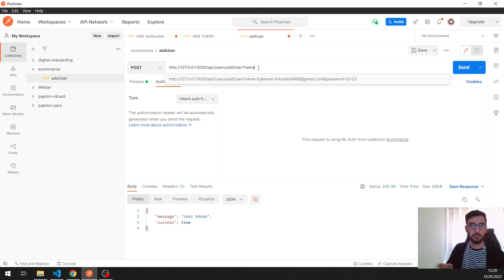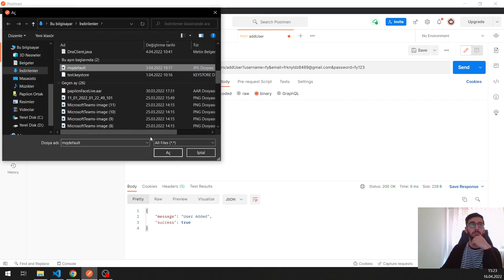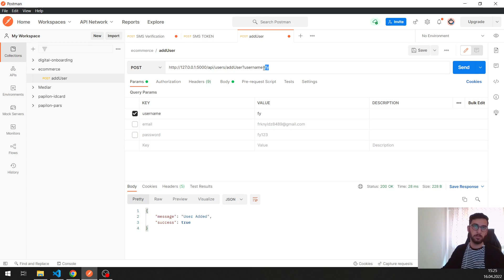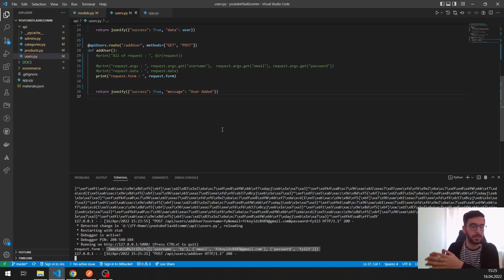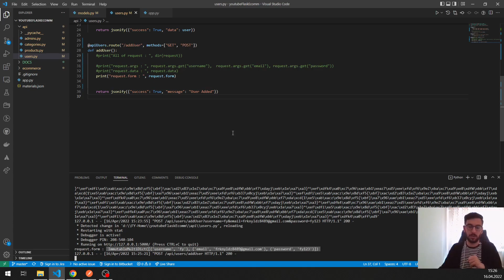6 - Flask Dersleri - Request İnceleme (Args, Data ve Form Verileri)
Selamlar.  Flask Python Web Framework te Request üzerinde veri taşımaya ve bu verilerin işlenmesine değindik.

flask
jsonify
blueprint
web
framework
python
python dersleri
python tkinter
python turkiye
withme
kod yaz
android
iOS
cross platform
android studio
python egitimi
data
python developer
google YouTube
google
iOS emilatör
MacBook
iPhone
hello world
hello world here
python turkey
google
google developer
firebase
python 2
null safety
php
mysql
python get data
add data
get person data
database
android
python ui
swift
kotlin
java
mobile application
native